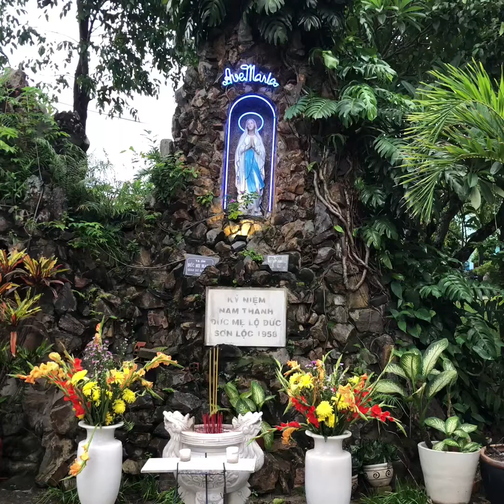GXSL - kết thúc tháng hoa - Dâng hoa kính Đức Mẹ. 29/5/2022.